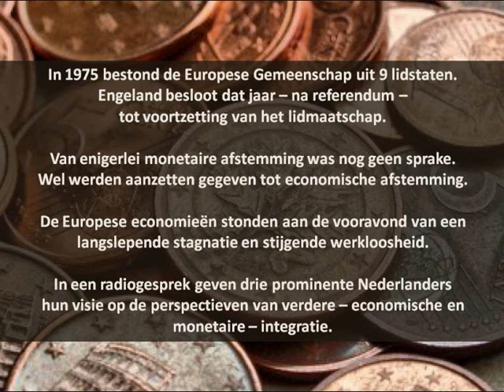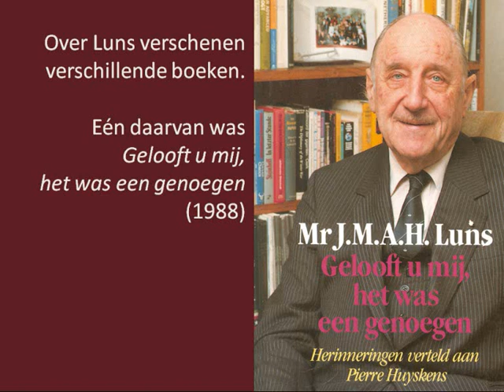Witteveen, Van Lennep en Luns over Europa - 1975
Drie prominente - internationale - Nederlanders gaven in een korte radiouitzending in 1975 hun visie op de toekomstige - economische en monetaire - samenwerking in Europa.

Alle kernbegrippen van de Europese samenwerking komen aan de orde en zij zijn ook vandaag nog steeds actueel.

Over de prehistorie van de Europese munt, de Euro, die bijna dertig jaar later een feit was.